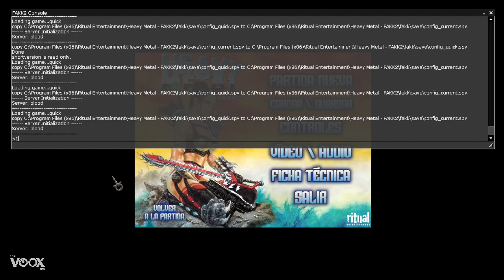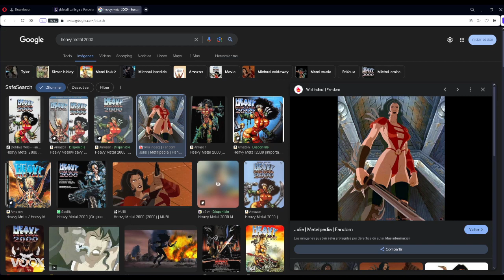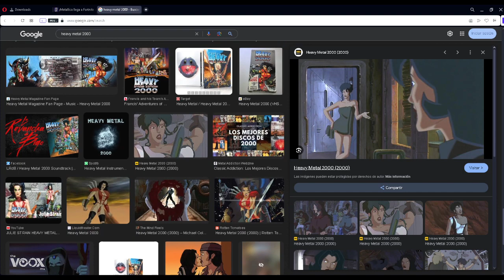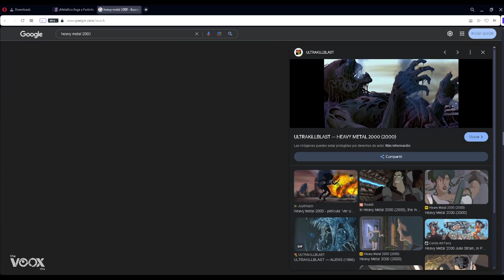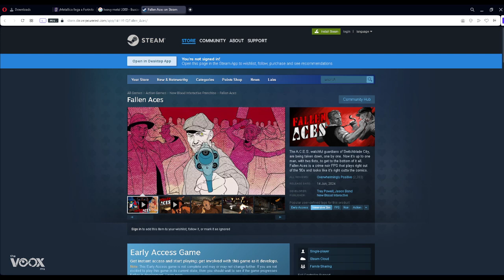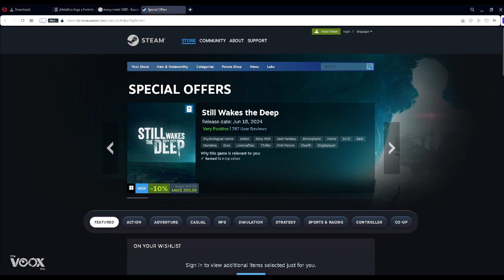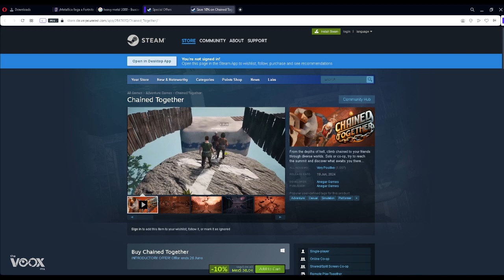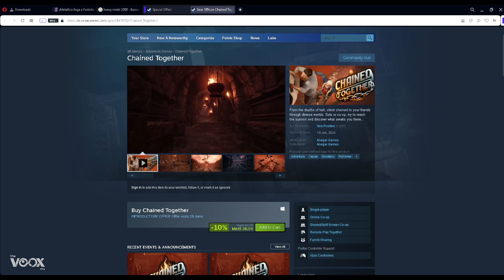"F6 hasta el final" - Heavy Metal F.A.A.K. 2 - Día 5